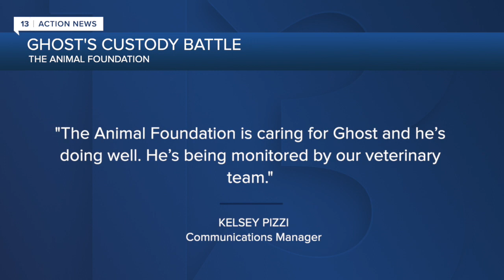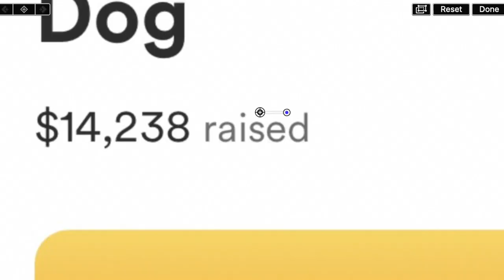The ownership feud over Ghost, the dog who ran with coyotes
Multiple parties are now locked in a dispute over ownership of Ghost, a dog who gained national attention when he was spotted living among a pack of coyotes in the Las Vegas valley. Shakeria Hawkins reports.